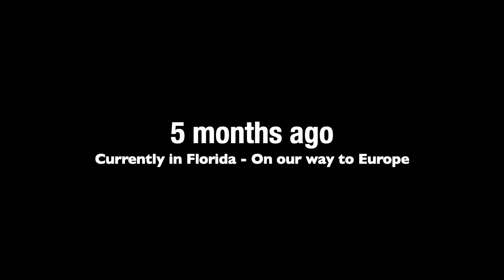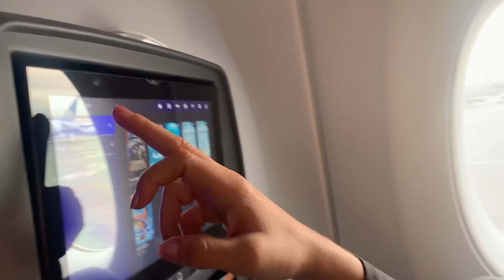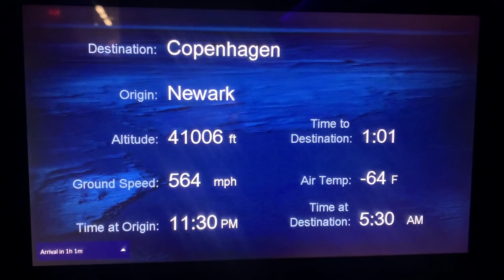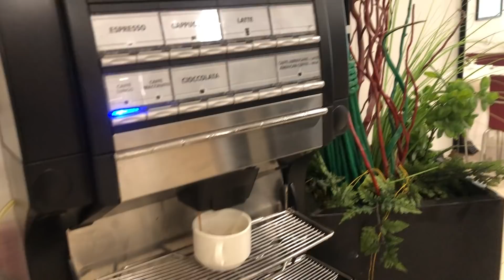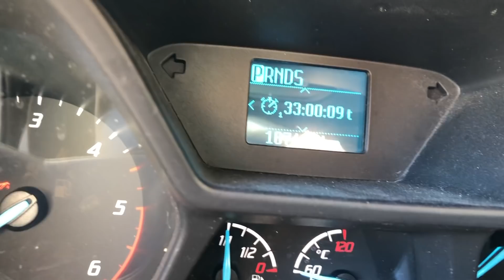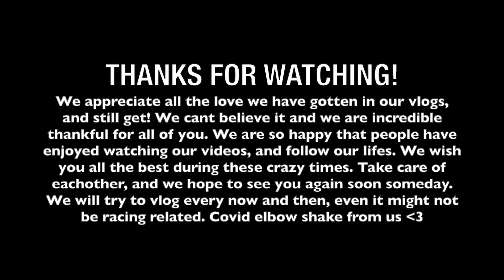BACK HOME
Hey guys!
Very long time, no see. First off; we are so sorry it took us this long to finally make a vlog again. After we came home, we've just been kind off burnt out, and really needed some time off, and some time with our family, and to re-adjust our selfs, and our new lifes. We feel more settled and calm now. We both have got jobs, and try to have some normal routines. We really miss America, and our race life. Something is missing in our new lifes.

We still have some stuff left in America, and we hope to come back as soon as this whole Covid situation has calmed down.

We miss making vlogs for you, and we see your comments everyday. Which we really appreciate.

This vlog is very different from our others, and might be abit boring compared to our pro racing vlogs, but we hope you like it, and we are really happy to finally come with an update from us. We also hope to keep making some vlogs forward, with our new house renovating, if that is something you would like to see?

Thanks again. You guys are the best!

Much love from us.